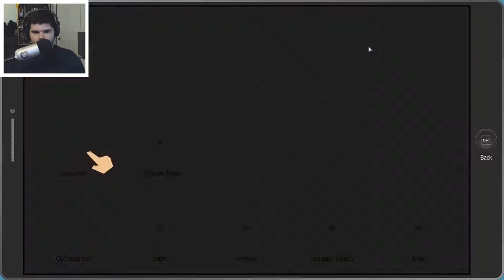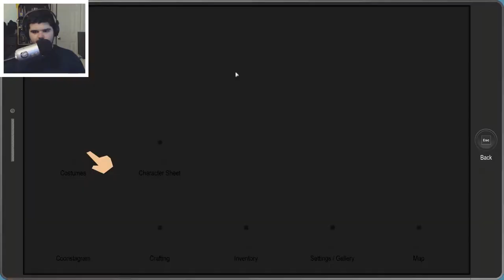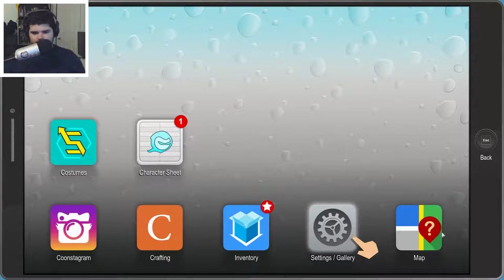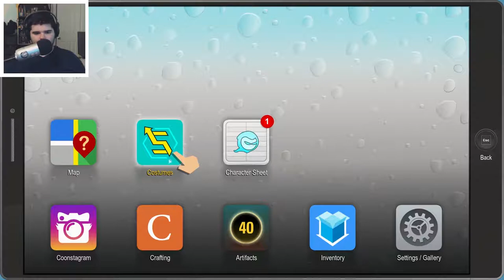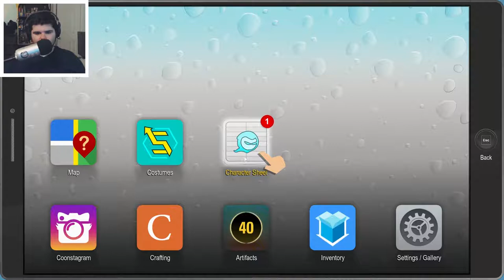F@CK YOU SIXTH GRADERS - South Park: The Fractured But Whole #3